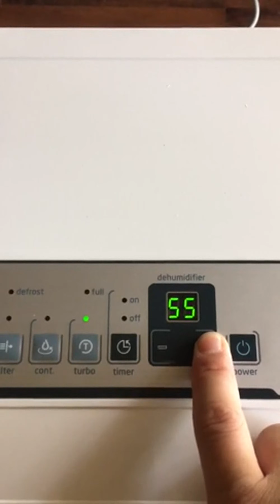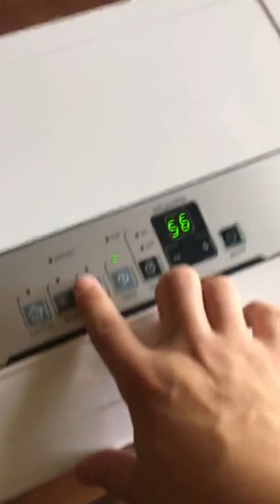Test Midea MAD20C1ZWS Dehumidifier for up to 1500 Sq Ft with Reusable Air Filter Amazon Review